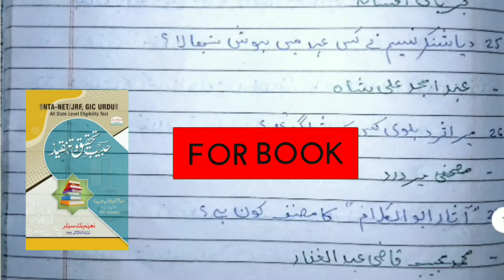Questions Answers UGC NET JRF URDU | Important Questions nta net urdu | Urdu Class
Urdu Mock test
UGC net jrf urdu Mock test 2021
very Important question answer UGC net jrf urdu
urdu lecturer examination
Urdu professor examination
urdu Teacher examination
urdu Entrace Test
best educational video on Youtube UGC net jrf urdu
youtube Urdu Class
youtube urdu live Class
best educational urdu channel on Youtube UGC net jrf urdu
mock test 2021 nta net
latest class UGC net jrf urdu 2021
 Urdu hai jiska naam,
 UGC NET JRF URDU,
 GIC URDU lecturer job examination
UPSC URDU,
PPSC URDU,
FPSC URDU,
TALAB HABIB,
 Urdu Class,
 Urdu adab,
TGT urdu
Learning urdu
Learning channel

,اردو ادب
,اردو لیکچر,
 اردو اہم سوالات وجوابات,